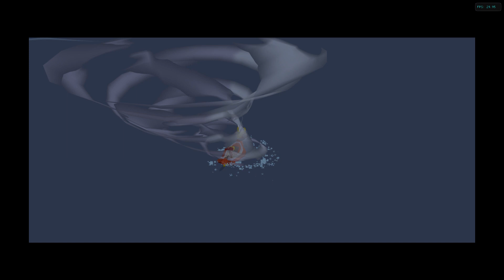Legend of Zelda - Wind Waker Randomizer (200 Subscriber Special) Part 1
Thank you all so much for 200 Subscribers, i couldnt get here without you all!